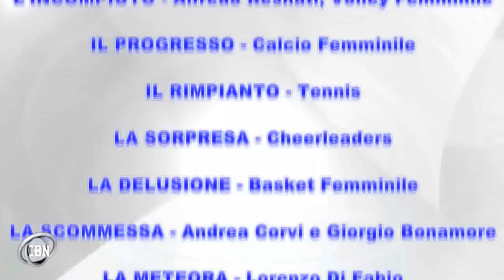Cus Bicocca News 31/12/11 -- 14 parole per un 2011 di sport universitario, backstage e fuorionda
Trionfi, insuccessi e protagonisti del 2011. Backstage e fuorionda, papere e curiosità. Per la prima volta viene mostrato lo studio di registrazione di Cus Bicocca News.

Si tratta solo di alcune delle attività che hanno caratterizzato questo 2011:

- conferme: la rappresentativa di calcio maschile bicocchiana, guidata da Giuseppe Calbi, vince per la settima volta in dieci anni i campionati universitari milanesi (la sesta negli ultimi sette anni) ed è prima a punteggio pieno dopo cinque partite nella stagione 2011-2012.

- rammarico: al torneo internazionale Eurovalencia 2011 le rappresentative dell'Università Bicocca non riescono ad andare oltre il terzo posto nel calcio e nel tennis.

- speranza: la squadra di basket maschile, dopo la grandissima vittoria dei campionati universitari milanesi nella finalissima di giugno contro la Cattolica, è incappata in numerose sconfitte anche a causa della mancanza di giocatori importanti per il quintetto biancogrigio. La speranza è che la squadra possa recuperare le sue colonne e tornare a dominare.

- incompiuto: Alfredo Resnati, team manager del volley femminile e da giugno anche direttore sportivo di tutto il volley targato bicocca, non è riuscito nella storica impresa di vincere i campionati universitari milanesi perdendo sul filo di lana in semifinale contro le ragazze del Politecnico. Il grandissimo lavoro svolto da Resnati aveva fatto sognare tutti i tifosi e la nuova stagione, in cui le nostre ragazze hanno sempre vinto, conferma che si potrà continuare a sognare.

- progresso: la squadra di calcio femminile dopo il grandissimo successo a Barcellona lo scorso maggio non è riuscita a ripetersi nelle fasi finali del campionato dove non è riuscita a raggiungere neanche le semifinali. La stagione 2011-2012 è invece partita bene, sotto la guida del nuovo tecnico Marchesi, e fa pensare che sia possibile tornare ai vertici del calcio femminile milanese.

- rimpianto: la squadra di tennis ha tutte le potenzialità per poter far bene ma non è mai riuscita ad esprimersi al meglio. E' uno degli sport che devo progredire assolutamente per permettere alla Bicocca di aspirare all'ambito titolo della Coppa delle Università.

- sorpresa: la Bicocca è la prima università ad avere una squadra di cheerleader composta esclusivamente da studentesse della propria università. Il gruppo è in costante evoluzione, le coreografie migliorano e sempre più ragazze chiedono di poter entrare in squadra.

- delusione: il basket femminile conclude male la stagione 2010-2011 ed inizia con quatto sconfitte la stagione 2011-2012. Tuttavia team manager e ds stanno lavorando al massimo per ritornare ad alti livelli.

- scommessa: il duo Bonamore-Corvi, ds e neo allenatore del basket femminile, stanno lavorando a ritmi vertiginosi sulla squadra. Sono state trovate e contattate molte nuove giocatrici, il mercato è caldo, la scommessa è che il duo Bonamore-Corvi riuscirà a rilanciare la squadra fin dalla ripresa del campionato.

- meteora: Lorenzo Di Fabio, protagonista nel successo della squadra di calcio nella stagione 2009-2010 e Groningen 2011 è sparito improvvisamente da alcuni mesi.

- stella: il ds Alfredo Resnati e il team manager del volley maschile Elia Lunghi stanno mettendo a segno vari colpi di mercato per dare seguito a una stagione che alla pausa già li vede in testa. Alessandro Preti, che ha ricevuto anche delle convocazioni nelle nazionali giovanili, è l'ultimo dei grandi colpi messi a segno da Resnati e Lunghi che conferma la qualità del lavoro svolto fino ad ora.

- fantasma: per motivi logistici la squadra di atletica non ha potuto partecipare al palio universitario svoltosi in maggio, unica gara di questa disciplina inserita all'interno dei campionati universitari milanesi.

- a volte ritornano: Eddy Paris e Marco (Bobo) Nozza. Protagonisti per anni del calcio bicocca, tornano a far parte del team. Eddy Paris entra nel consiglio direttivo del Cus Bicocca e mette a disposizione la sua esperienza nell'organizzazione di tutta l'attività.

- sogno: il sogno è vincere la coppa delle università, la classifica generale che racchiude tutti gli sport presenti ai campionati universitari milanesi (calcio maschile, calcio a 5 femminile, basket maschile e femminile, volley maschile e femminile, tennis e atletica). La Bicocca non ci è mai riuscita.

Direzione puntata: Roberto Marchesi
Servizi: Roberto Marchesi, Marco Gardenale, Andrea Curato
Voci Servizi: Roberto Marchesi, Barbara Papa
Regia e Montaggio Studio: Giuseppe Calbi